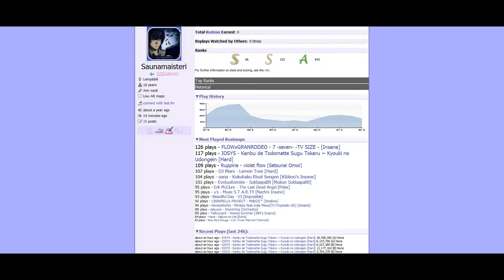IOSYS - Kanbu de Todomatte Sugu Tokeru ~ Kyouki no Udongein [Hard] FC #23 ! ! !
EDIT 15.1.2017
I revisited the map and managed to upgrade my score ^^

This one took way too much time to fc, 117 tries to be exact.

Kinda dissappointed about the fact that it could have been S rank if I would have been more consistent at the end of the map.